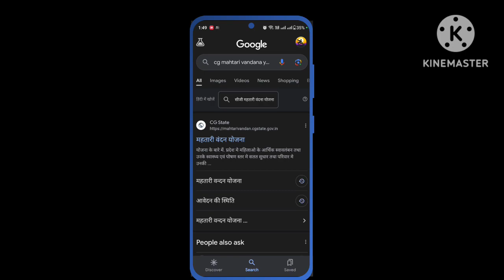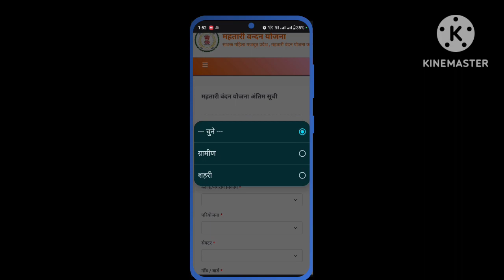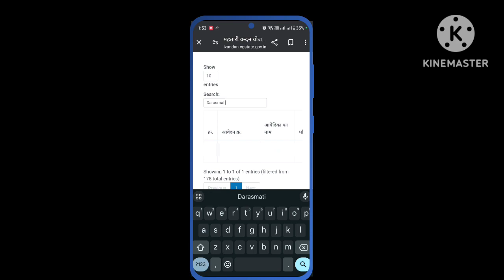cg mahtari vandan yojna || छत्तीसगढ़ महतारी वंदन योजना || अंतिम सूची जारी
yah video keval knowledge purpose ke liye banaya gaya hai aur isme di jaankari kewal mahilao ke liye hai

        Isme keval chhattisgarh ki mahilayen hi aavedan kar sakte.

Dhanyawad 🙏🙏